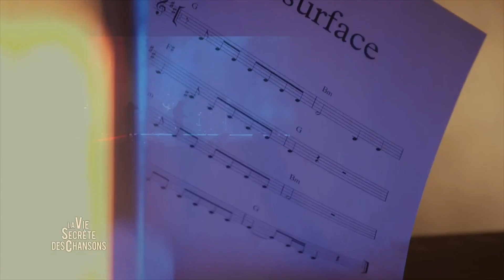Etienne Daho "En surface" — La vie secrète des chansons — André Manoukian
André Manoukian retrace l'histoire de la chanson "En surface".